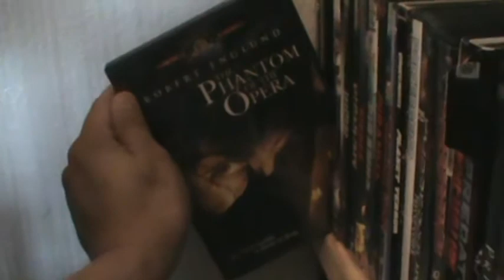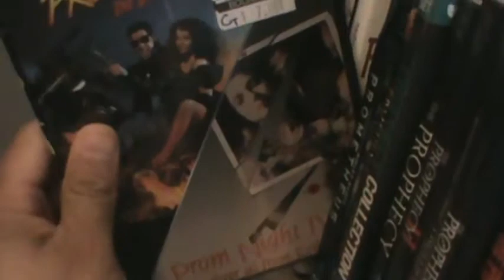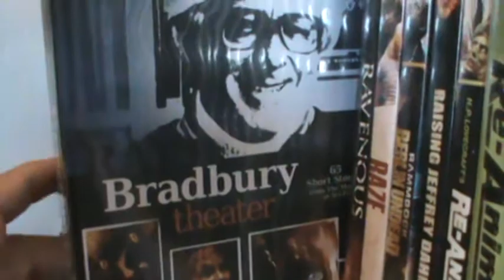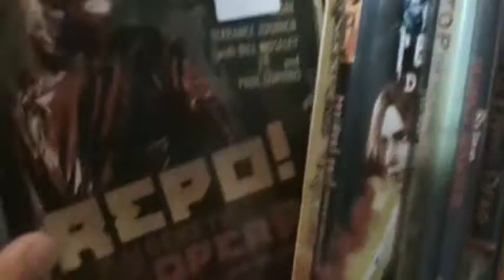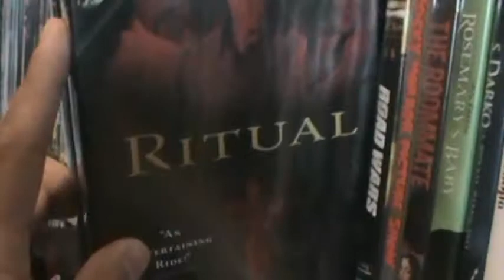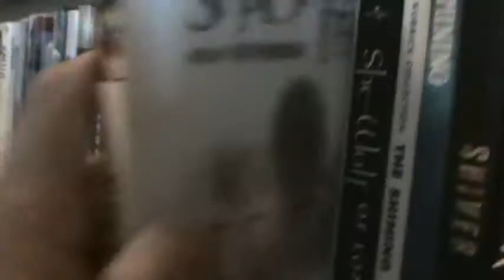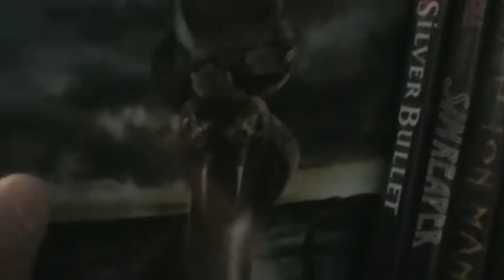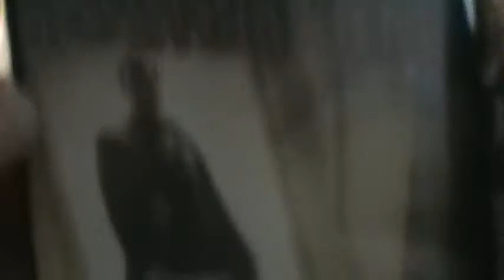My Horror DvD Shelf Collection 5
Here is the fifth shelf in the series. Got some movies I need to open and watch!